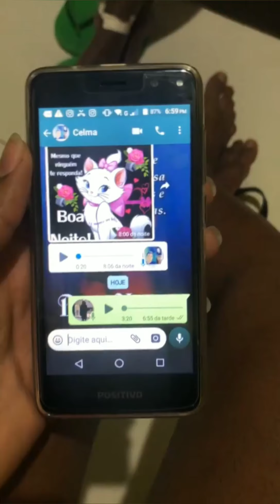Turma da Mônica de sucupira, vocês vão amar🤣🤣❤️